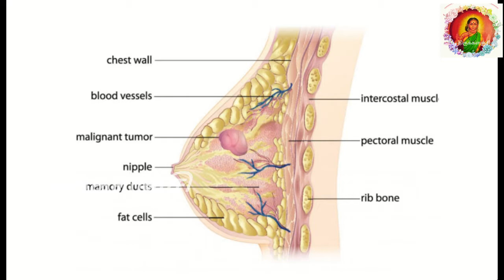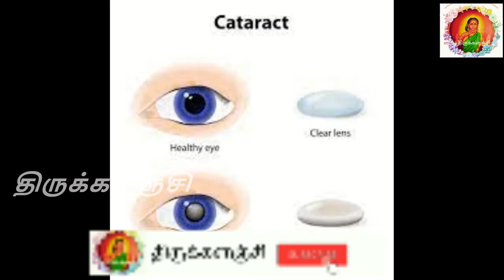Summer special quick grape juice|natural healthy grape juice|juice recipe|Thirukalanji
increase in immunity| grape juice
Boost immunity
reduce skin damage
Maintain young tone
protect from cancer cells
cure uterus problem
cure hair problem,
maintain sugar level.
நோய் எதிர்ப்பு சக்தியை அதிகரிக்க
முகச்சுருக்கம்
போன்ற அனைத்து நோய்களும் குணமாக|
உடல் உஷ்ணம்
புற்றுநோய் வராமல் தடுக்க
சிறந்த மருத்துவ தன்மை நிறைந்த திராட்சை ஜூஸ்|reduce body heat